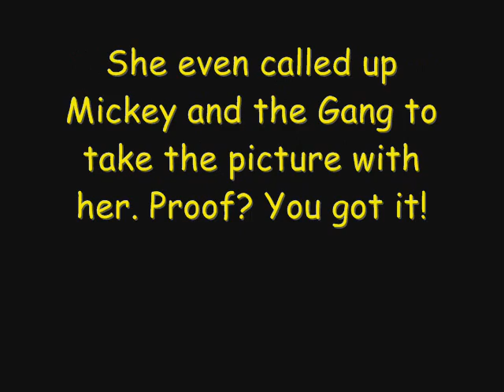The Best ICON on YouTube!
READ FIRST!
We had this video for a while now. I made it Last year when the Nude Photos where fresh. But I forgot to upload it. A couple months later...lol

Vanessa Haters...This one is for you! lol